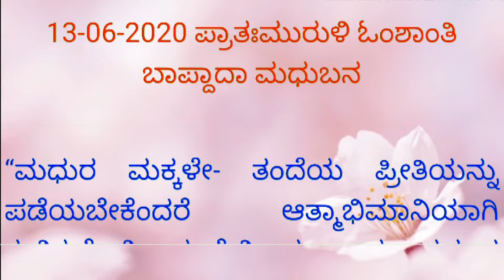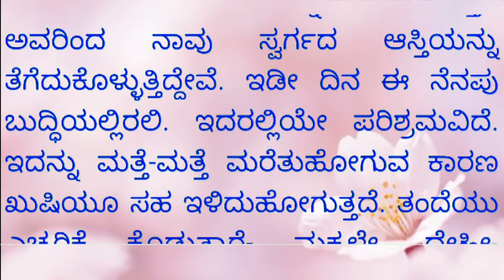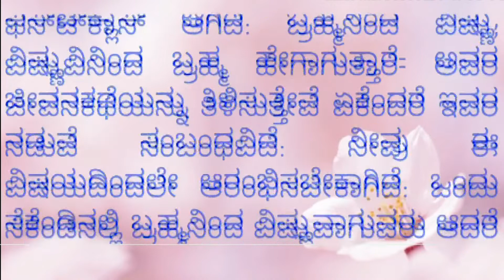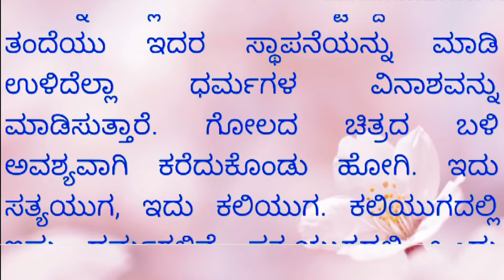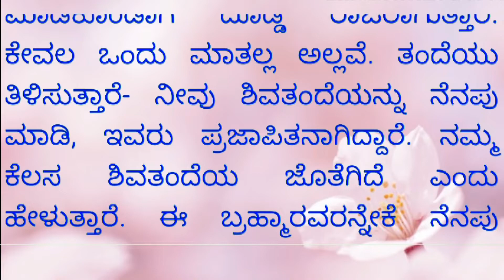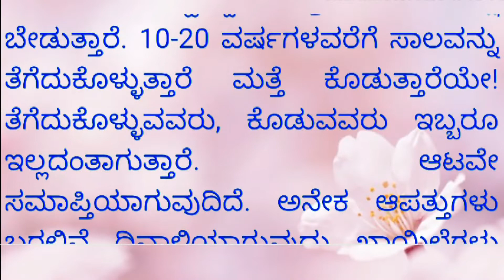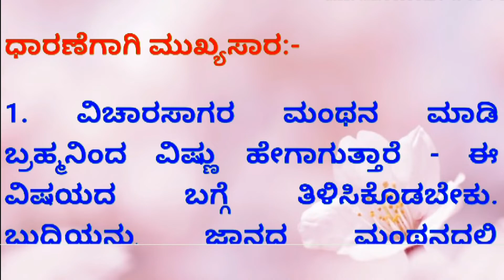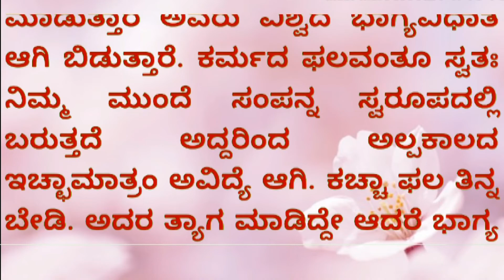Today's Kannada Murali 13-06-2020 // ಇಂದಿನ ಕನ್ನಡ ಮುರಳಿ